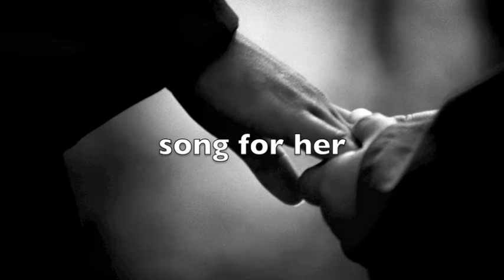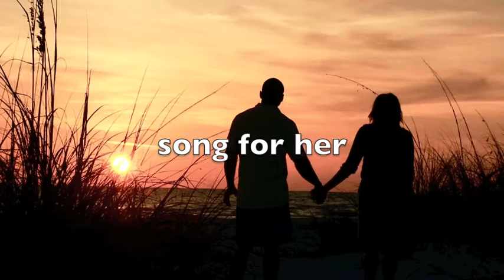Song for Her - biscuits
Compose by Thanabodee Thammasit
Song by biscuits
Guitar by pyngpong, eight
Record at biscuits house